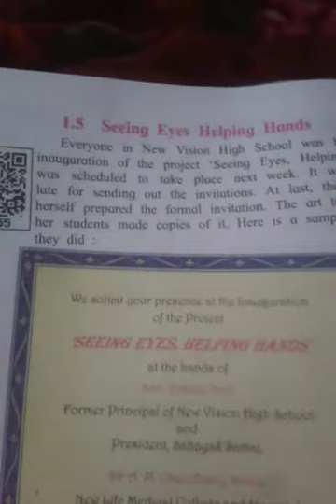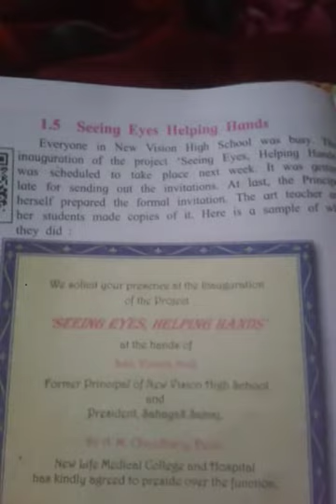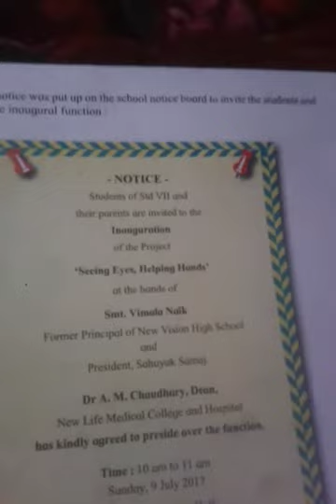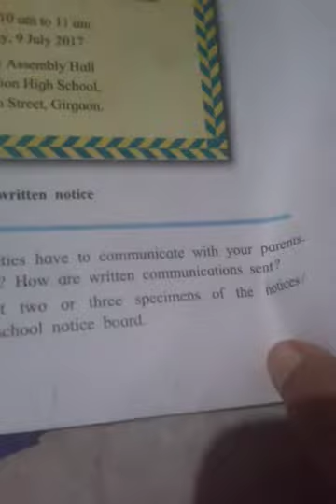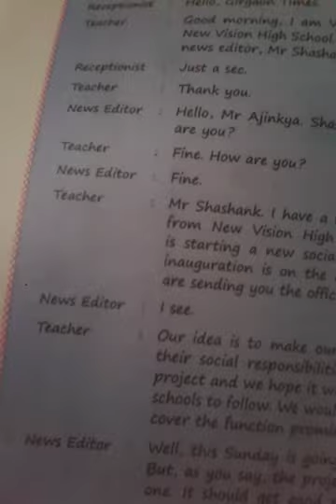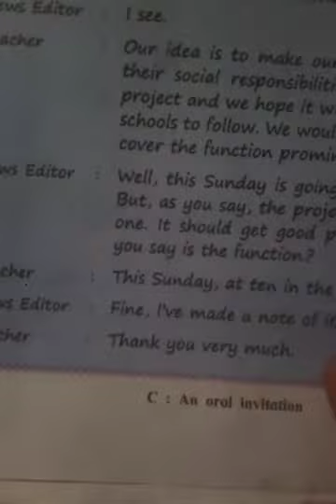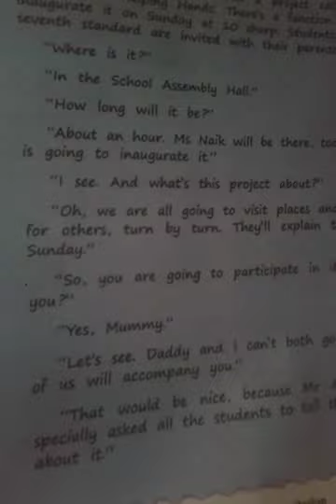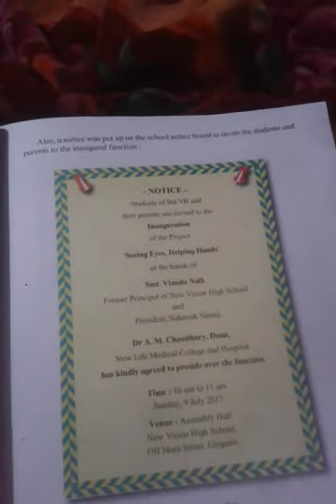Std 7th English 1.5 lesson 20/08/2020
Seeing Eyes Helping Hands